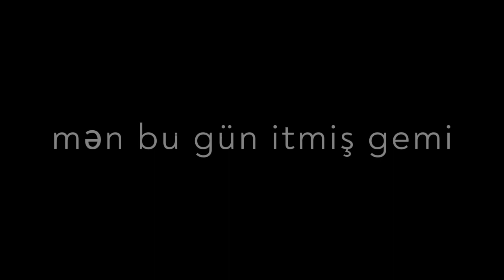❤️‍🔥 Whatsap statusu üçün video Soundsapp qısa video Durum videosu izleyin SoundsaApp#abuneol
@Sabinizim @YouTube Whatsap statusu üçün video Soundsapp qısa video Durum videosu izleyin SoundsaApp